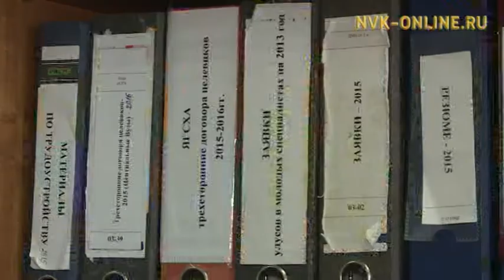Тыа хаһаайыстыбатын салаатыгар үлэһиттэри бэлэмниир туһунан Ил Дархан саҥа Ыйааҕа тахсыаҕа